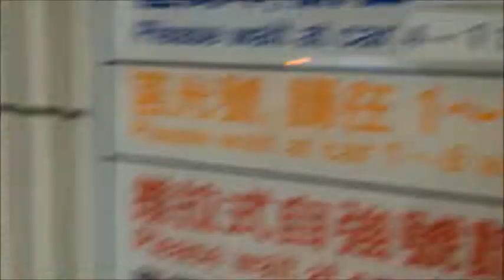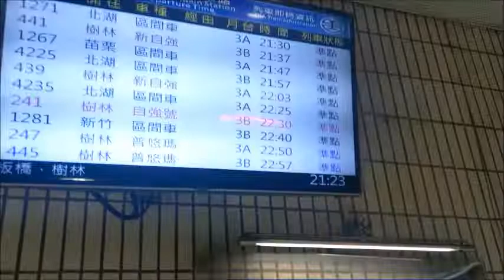【東幹線逆行末班手莒】81次手動(折疊)門莒光號最後一次台北站開車出站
錄於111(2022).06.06 PM09:22，當天因為235次誤點被擋到晚2分開，81次莒光號最後一天用手動(折疊)門編組行駛，以後若81次還有行駛1A-1C車沒變還是手莒改造的自動門，所以就故意站在1跟1A車這邊錄開車，然後忘了新版月台列車資訊沒日期，只好片尾補上當天車票照片證明是東幹線來的末班車手動(折疊)門莒光號。